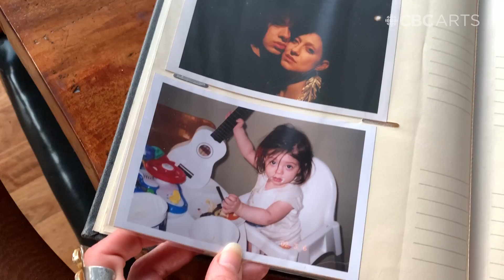At home with Floria Sigismondi in isolation as she turns old photos into new paintings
If you watch music videos, you've been touched by Floria Sigismondi. The director's aesthetic — practised on artists from David Bowie to Rihanna to Marilyn Manson — has become a highly recognizable (and dark) visual language influencing legions of other directors. Her films, including Joan Jett biopic The Runaways, have similarly left an indelible mark.

Sigismondi, who grew up in Ontario, is also a visual artist, deft with a camera or a paintbrush. And while isolating at her home in California, she turned to old photo albums, using images of family and loved ones as the source material for a body of new paintings.

Looking through the old pictures, she says, "The past — I find myself thinking about it, the way we used to do things, the world I constructed around me."

In this video, Sigismondi takes you into her dining room/studio, where she has paints set up to be used at any moment. And she shows you a few of the works she's been focused on. The thinking she's done while she paints has led to some optimistic views of the future: "I really believe that we'll come out of this different. I'm hopeful that we can utilize and use this time to reflect, to make the world a better place, to come up with ideas that we can then use in the world, whether they're artistic or actual ways of implementing things for the better of all."

In our self-shot video series COVID Residencies, we're checking out how artists are adapting their practices in isolation, whether it's diving into different processes or getting lost in their sketchbooks.